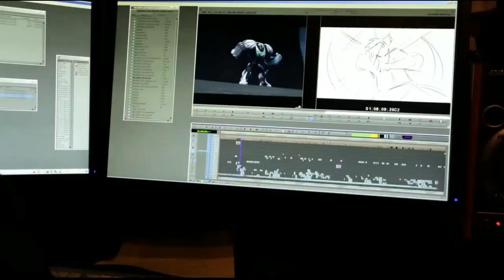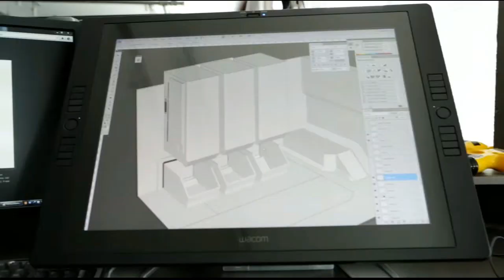StoryBoards y Diseño - Max Steel Detrás De Cámaras - (Parte 1)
Max Steel 2013 o Mejor Conocido como Max Steel Reboot.
Max Steel es una serie de ciencia ficción, en animación 3D y CGI basada en las figuras de acción de Mattel. La serie se estrenó en Hispanoamérica por el canal Cartoon Network el 1 de marzo del 2013, mientras que en Estados Unidos se estrenó el 25 de marzo del 2013 en Tiin. Tiene una audiencia predilecta de chicos de las edades de 10 a 18 años.
Contando con 52 episodios divididos en dos Temporadas.
Ambas contando con 26 episodios.

Algunos Clíps fueron sacados de la página oficial de Max Steel Reboot:
Otros clíps fueron editados pero al igual pertenecen al usuario
Creditos a el

Max Steel 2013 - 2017 o Mejor Conocido como Max Steel Reboot.
Max Steel es una serie de ciencia ficción, en animación 3D y CGI basada en las figuras de acción de Mattel. La serie después de finalizada sus dos temporadas conformadas de 52 capítulos de 26 cada temporada, decidió seguir expandiendo su universo con 7 películas nuevas:

De esta serie se lanzo una película live action que ha generado opiniones muy divididas La Cual no pude subir ya que YouTube Lo bloque por Copyright.